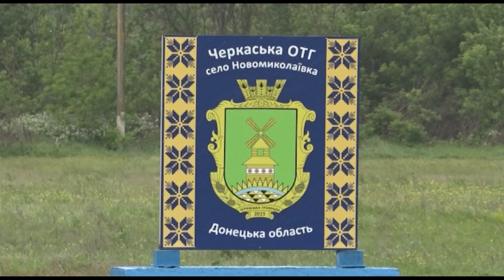Як жителі Краматорського району ставляться до продажу землі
З першого липня 2021 року скасовується дія мораторію на продаж  аграрної землі. А це означає, що землі стануть товаром,  який можна буде купити, або продати. Як зустріли цю звістку власники земель Краматорського району, розкажемо далі.